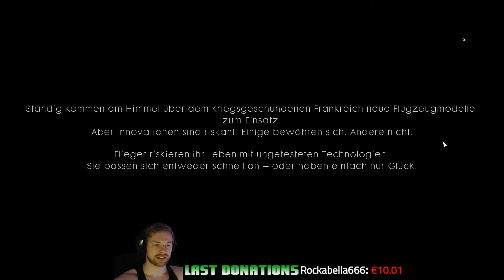Let's Play BATTLEFIELD 1 #6 ✪ Flugstunden? Ich hasse fliegen D